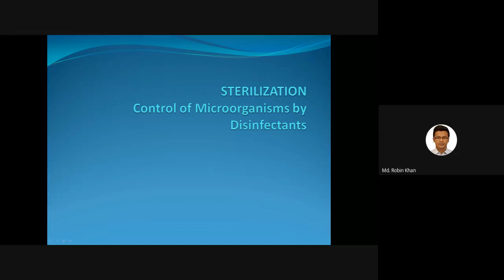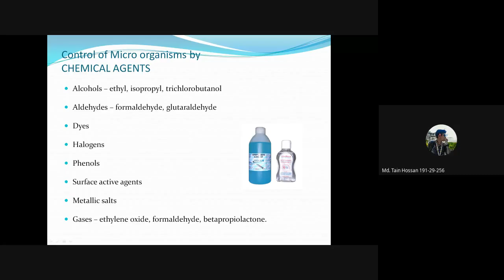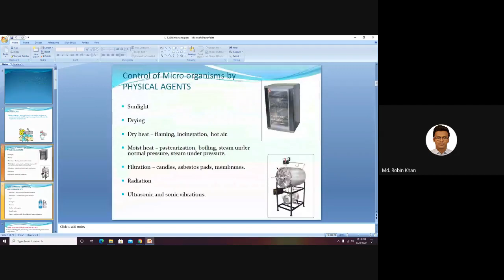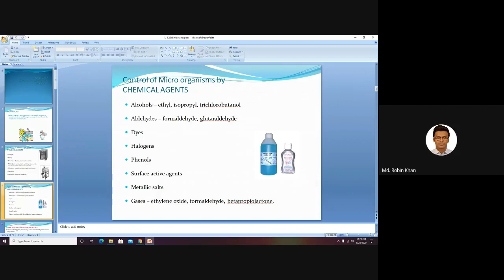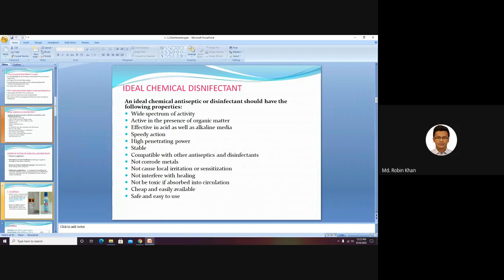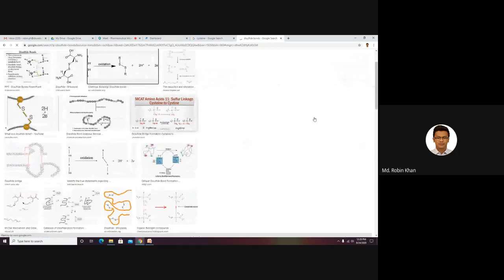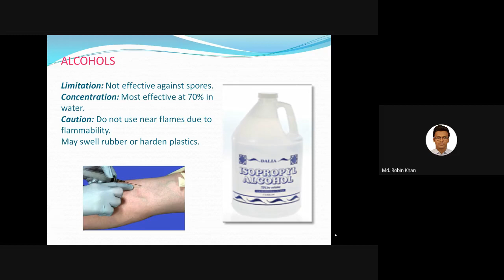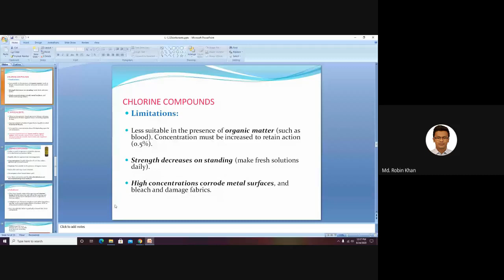Sterilization by disinfectant: Lecture-01(21PCC)